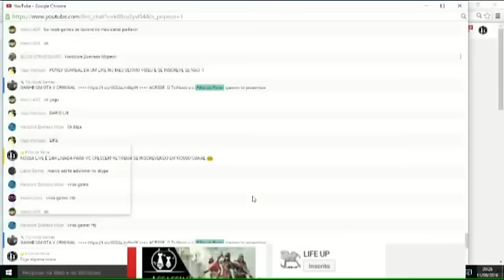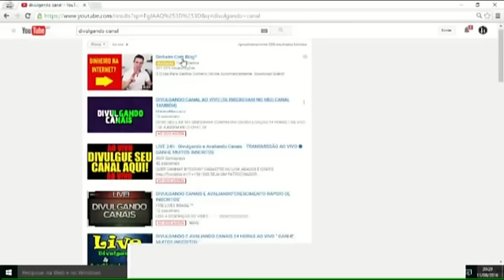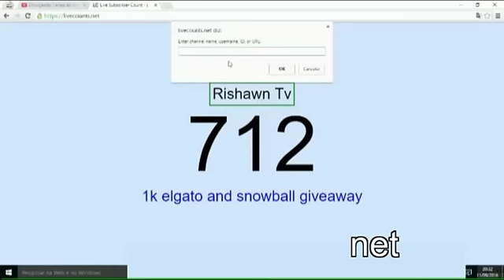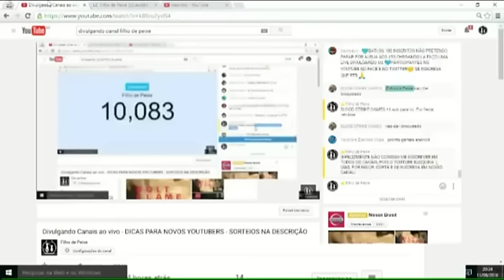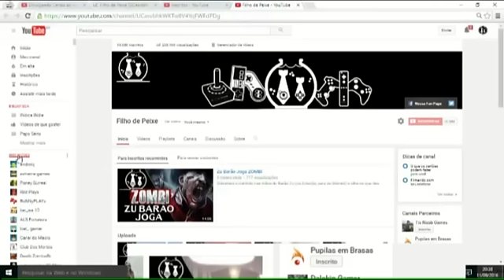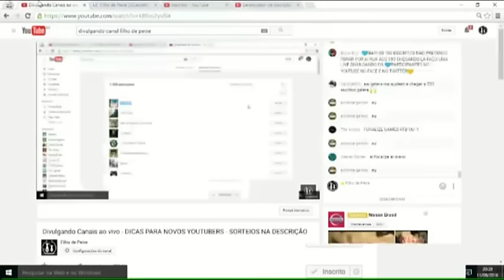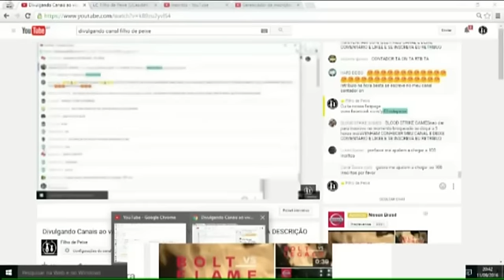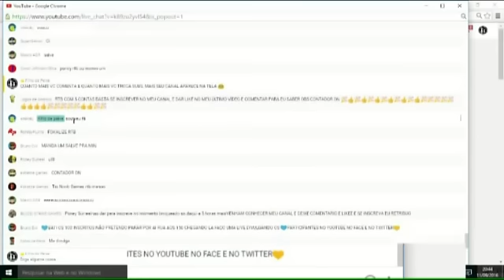Como ganhar inscritos no youtube - 1.000, 1.500 e até 2.000 inscritos :D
DIVULGANDO CANAL - Como crescer no youtube rapidamente? Como Ganhar até 2000 inscritos? Como utilizar as lives de divulgação e troca de inscritos? Como evitar a desinscrição em seu canal? Essas e outras perguntas respondidas neste breve tutorial.